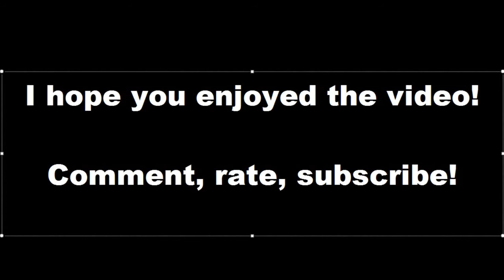Minecraft The End of the World Animation Part 1